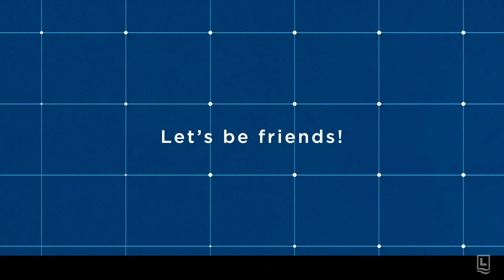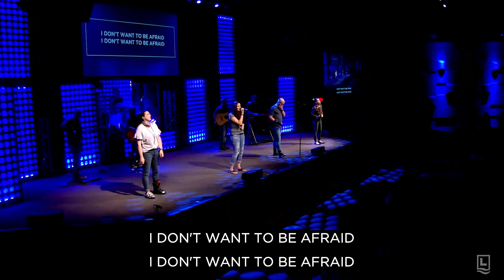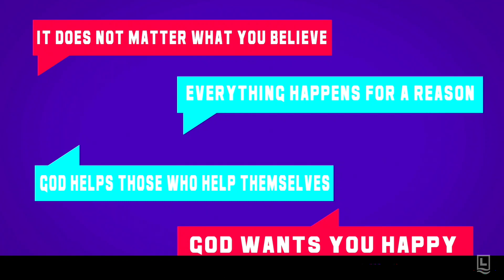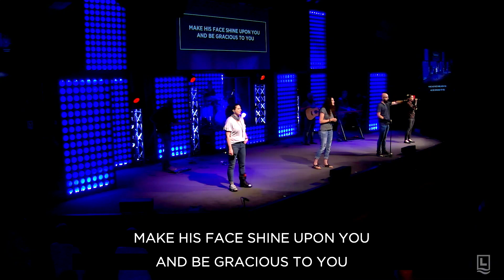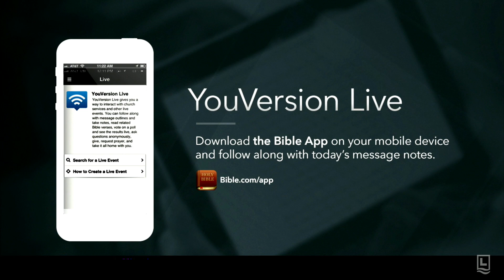Hacked - God Helps Those Who Help Themselves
Message notes